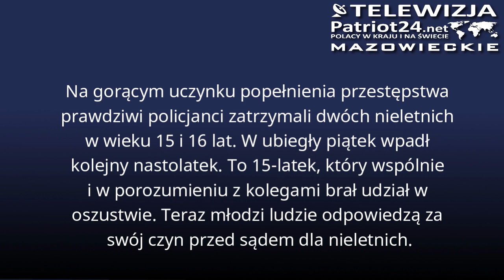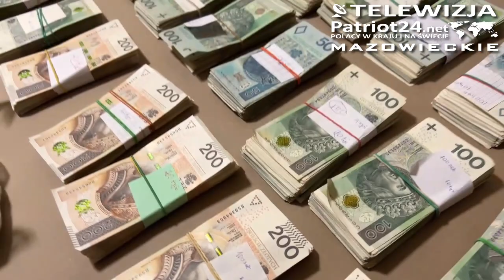PATRIOT24 UWAGA POLICJA: Dwaj 15-latkowie i 16-latek prawie ukradli 94-latkowi 624 tyś.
Dzięki informacji, jaką uzyskali policjanci Wydziału Kryminalnego Komendy Stołecznej Policji, 94-letni mieszkaniec Mokotowa nie stracił dorobku całego życia. Mężczyzna, będąc przekonanym, że bierze udział w policyjnej akcji przygotował pieniądze w kwocie ponad 652 tysięcy złotych i zgodnie z instrukcjami, jakie otrzymał od fałszywych funkcjonariuszy, zapakowane w reklamówce wyniósł je przed blok i zostawił ją przy drzwiach wejściowych do budynku.